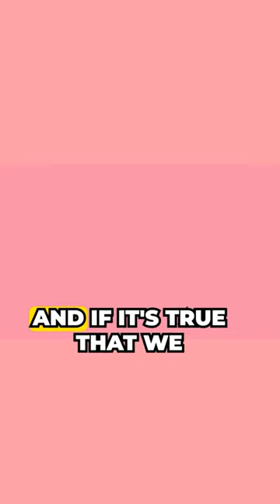This puts you above someone else's pedestal